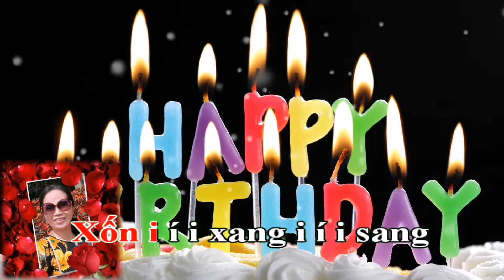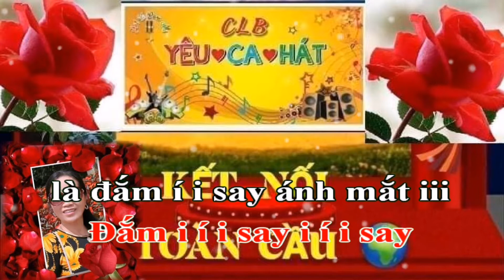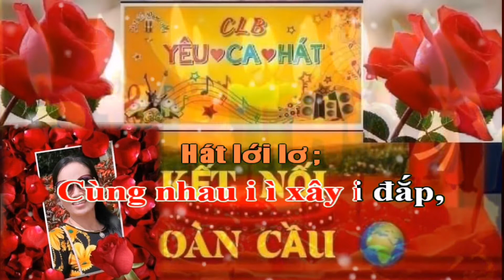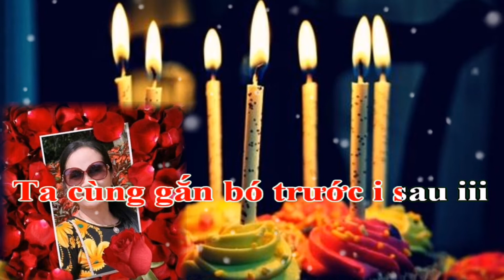Karaoke Hát Chèo ; Chào Mừng Sinh Nhật CLB Yêu Ca Hát _ SL : Dương Thị Tỉnh _ Điệu Lới Lơ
Karaoke hát chèo ; Chào mừng sinh nhật câu lạc bộ yêu ca hát tròn 2 tuổi
Soạn lời ; Dương Thị Tỉnh
Điệu lới lơ
Mừng câu lạc bộ
hôm nay,
Ngọt ngào khúc hát
đắm say lòng người,
Bình minh tỏa sáng
chân trời,
Thanh cao câu hát
ngọt ngào đầy vơi ...
Mừng sinh i ì nhật tới
Bao niềm vui mới
hân hoan,
Cung đàn khúc hát
ngân vang iii
Xốn i í i xang i í i sang
là xốn í i xang câu hát iii
Câu hát í i điệu chèo
nay điệu í i chèo thiết ì i tha i
Đài hoa i ì tươi i thắm
Thắm nồng tình nghĩa
thân thương,
Chung lòng chung sức
với quê hương iii
Đắm i í i say i í i say
là đắm í i say ánh mắt iii
Ánh mắt í i nụ cười
nay nụ í i cười xinh ì i tươi i
Niềm vui ríu rít tiếng cười,
Chào mừng sinh nhật
ta thời múa ca,
Cùng nhau i ì xây i đắp,
Câu lạc bộ
vững chắc đi lên,
Xây nền văn hóa
đẹp thêm iii
Văn i í i minh i í i minh
là văn í i minh cuộc sống iii
cuộc sống í i thanh bình
là thanh í i bình
trên quê i hương i
i ì i i í i i ...
Yêu thương ta đoàn i kết
Một lòng son sắt bên nhau
Ta cùng gắn bó trước i sau iii
Thắm i í i sâu i í i sâu
là thắm í i sâu
tình non nước iii
Non nước í i muôn mầu
tươi đẹp í i giầu quê ì i hương i
i ì i i i í i i ...